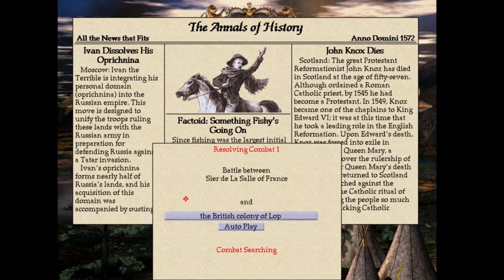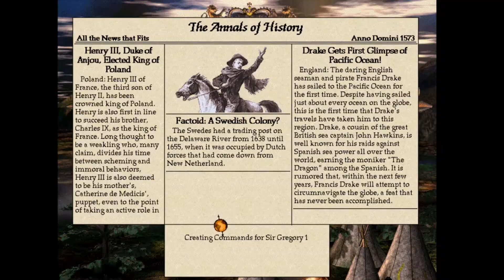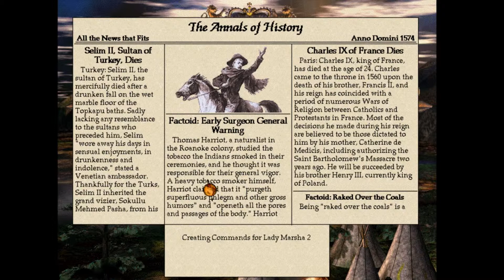Conquest of the New World // Let's Play! #13 - Das Blatt wendet sich!